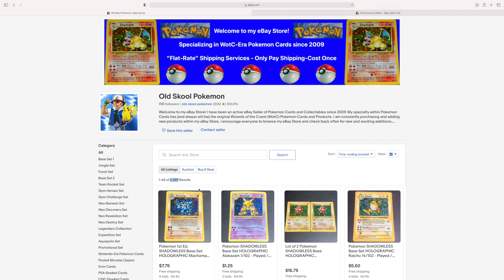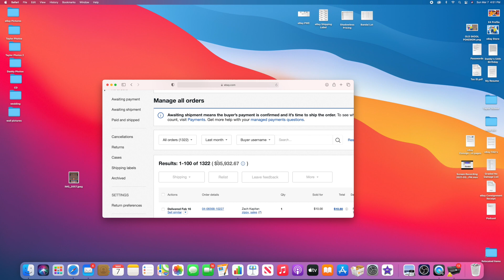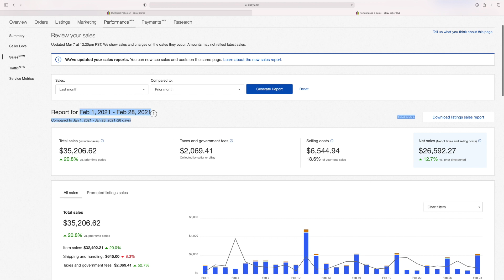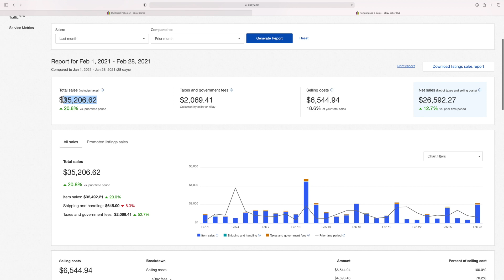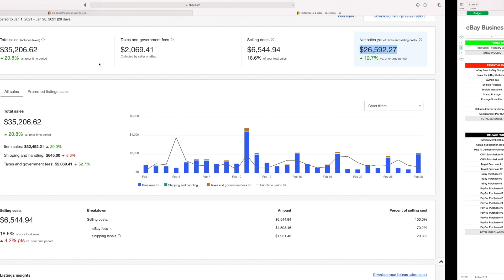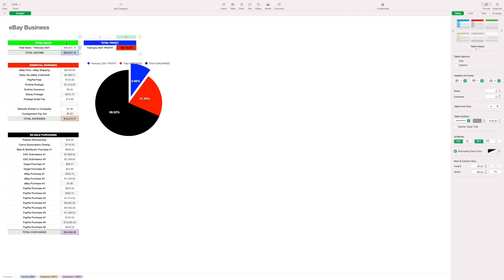Selling Pokemon Cards: $38,000+ in Sales Selling Pokemon Cards on eBay